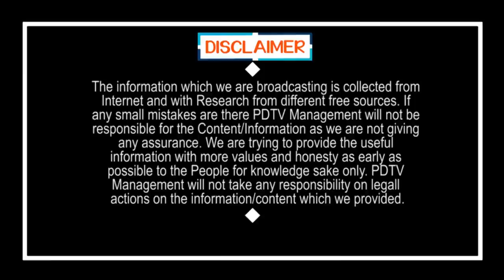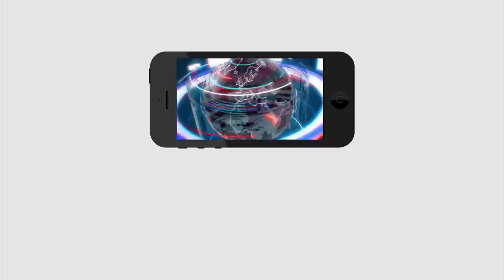Avanthi Srinivas | Jagan Launching 9260 Rice Distribution Vehicles |ఫస్ట్ నేను తర్వాతే ఎవరైనా..|PDTV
ఫస్ట్ నేను తర్వాతే ఎవరైనా..